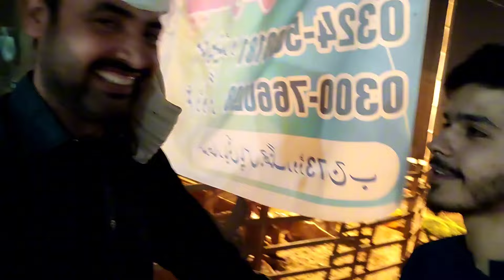faisalabad bakra mandi 2024 | bakra mandi Pakistan | bakri wala